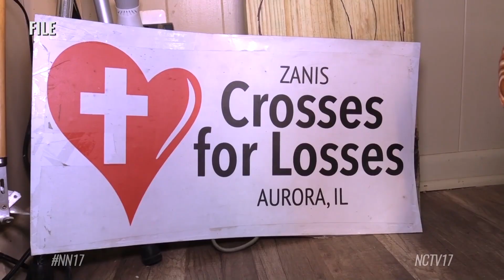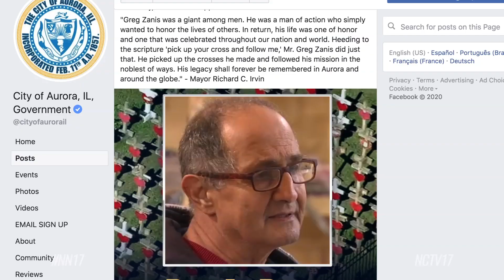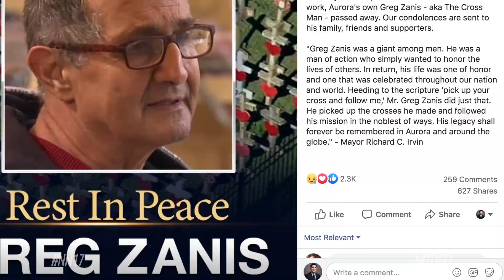Remembering Greg Zanis, Crosses for Losses Founder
Greg Zanis, the founder of Crosses for Losses, built over 27,000 crosses to honor victims of gun violence, has died to cancer. He was 69-years-old.
Follow us on:
Greg Zanis found a way to bring hope in the midst of tragedy. The Aurora man built over 27,000 crosses to honor victims of gun violence.

"The Cross Man"

His Crosses for Losses mission began back in 1996, after a local 6-year-old was shot and killed. Since then, he traveled countless miles to communities across the country, placing his crosses to help remember and take note of lives lost. In return he received notes of gratitude from thankful families.

“I literally have hundreds of these,” said Zanis. “It’s my paycheck.”

Crosses For Losses

Zanis funded most of his mission out of his own pocket, at one point, finding himself more than $250,000 in debt. But he continued to build, even when tragedy struck close to home in 2019, with the Henry Pratt Company shootings.

“I just didn’t see that coming,” said Zanis. “I just felt so hurt happening in my own town.”

Zanis retired shortly after that, handing his Crosses for Losses mission over to Lutheran Church Charities of Northbrook late last year.

Remembering Zanis

His daughter Susie recently announced that Zanis had been diagnosed with terminal cancer. Last Friday, she held a drive-by celebration for community members to honor the man who supported so many communities throughout the years.

Susie announced Greg’s passing this morning in a Facebook post. The news prompted many to share thoughts on the “For a Hero” Facebook page, in memory of Zanis – sharing how he brought light during the darkest days.

Aurora’s Mayor Richard Irvin remembered Zanis in his own post, writing, "Greg Zanis was a giant among men. He was a man of action who simply wanted to honor the lives of others. In return, his life was one to honor and one that was celebrated throughout our nation and world… His legacy shall forever be remembered in Aurora and around the globe."

Greg Zanis was 69-years-old.